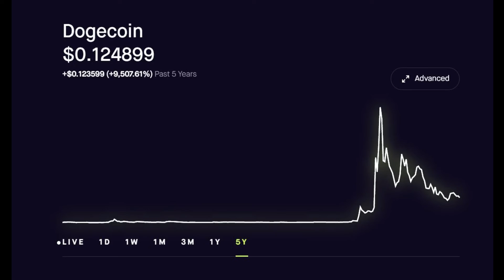Dogecoin USD (DOGE) Cryptocurrency Stock Price DOWN $0.1250 TODAY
Robinhood Stock Market Price Investing. Dogecoin USD (DOGE) Cryptocurrency Stock Price DOWN $0.1250 TODAY.